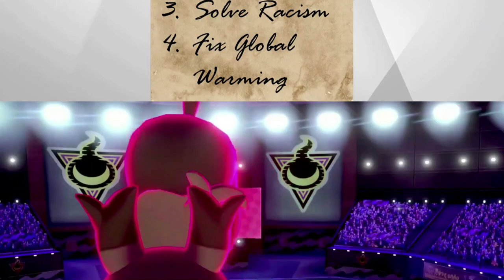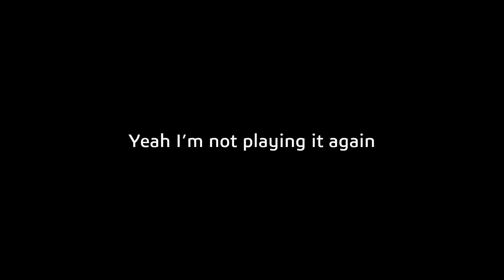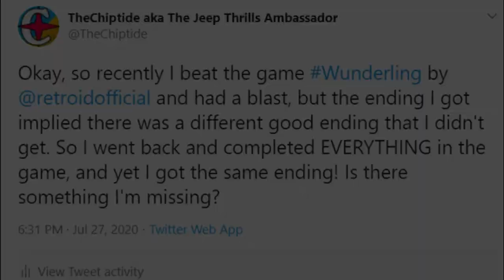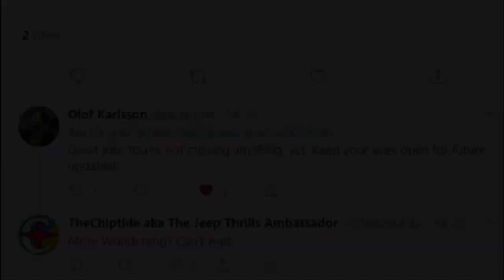Long Live the Goons! Wunderling! TheChiptide Show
Today, we take a look at a delightful (and surprisingly dark) indie game, Retroid's Wunderling! Get ready to laugh, cry, but most importantly have an absolute blast with this beautiful game!

0:00 - Introduction
1:10 - A Hero is Born
2:38 - The (Shockingly Deep) Story of a Lemon
4:54 - Wunderling, more like Funderling!
9:28 - The Hunt for the Good Ending
13:09 - The Bad Guy
15:28 - Outroduction